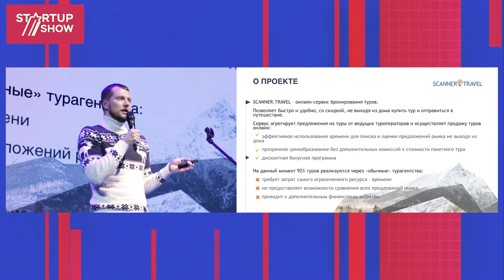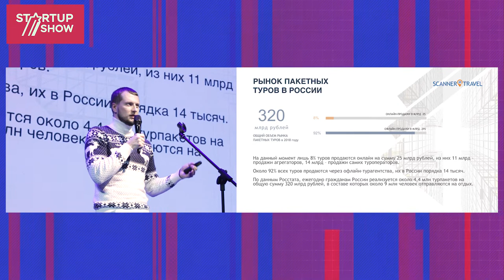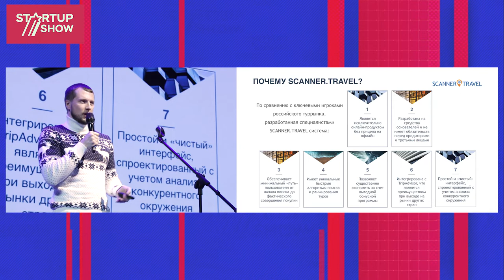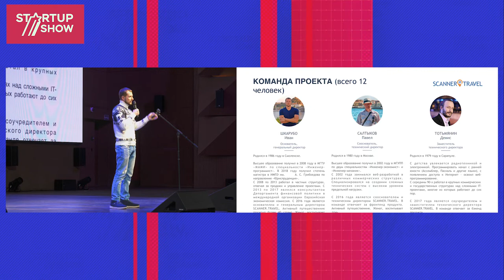ПРОЕКТ SCANNER.TRAVEL- ШКАРУБО ИВАН